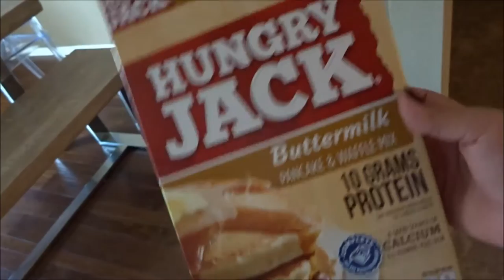My Butt Implants... | October 16, 2016 | AndieEMV Vlog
Tune in for a new AndieEMV Vlog 3 times a week!

Welcome to AndieEMV Vlog channel! My name is Andie and I upload as often as possible. Here you'll see my everyday life with my husband Michael and our two children.